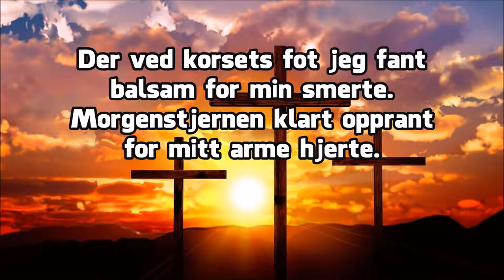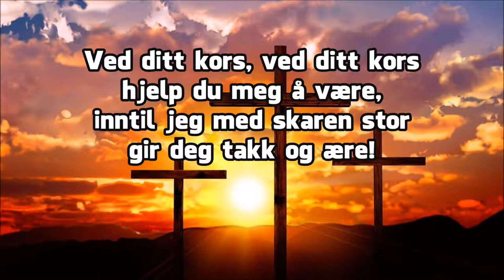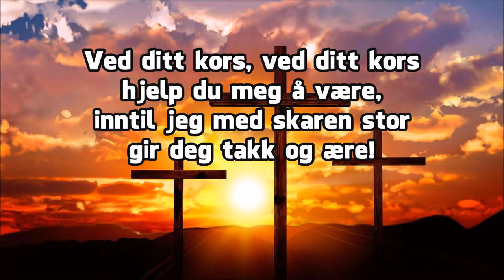Ved ditt kors — Piano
Norwegian Lyrics:

Jesus, hold meg ved ditt kors,
der er livets kilde!
Fri og åpen for enhver
er dens strømmer milde.

KOR:
    Ved ditt kors, ved ditt kors
    hjelp du meg å være,
    inntil jeg med skaren stor
    gir deg takk og ære!

Der ved korsets fot jeg fant
balsam for min smerte.
Morgenstjernen klart opprant
for mitt arme hjerte.

Ved ditt kors, o du Guds Lam,
la meg alltid være,
og i lyset fra ditt kors,
lær meg mitt å bære!

Ved ditt kors jeg være vil,
våke, tro og lide,
til på himlens strand jeg får
vandre ved din side.

Tone: William Howard Doane 1869 [Near The Cross]
Tekst: Frances "Fanny" Jane Crosby 1869 "Jesus, Keep Me Near The Cross"
Norsk: "Ved ditt kors" / "Jesus, hold meg ved ditt kors"

Bibelvers: Men det være langt fra mig å rose mig uten av vår Herre Jesu Kristi kors; for ved det er verden blitt korsfestet for mig og jeg for verden. — Galaterne 6:14